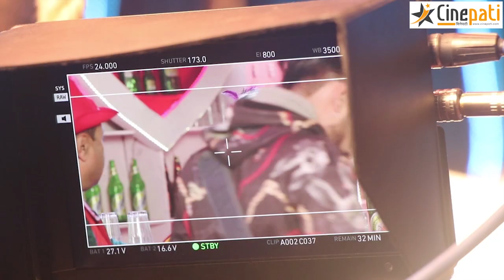Deepa shree ले खाेलिन् भट्टी पसल ! Swastima पुगिन् बियर र सुकुटी खान ? Swastima khadka | Cinepati tv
Our education partner~Silicon Education!

Study in Australia via Silicon Education!

• SCHOLARSHIPS:-
Higher the IELTS/TOEFL or GPA, higher would be the amount of merit based scholarships.

📍Dillibazar Office
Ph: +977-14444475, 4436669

📍Kumaripati Office
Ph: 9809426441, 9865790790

✨ Silicon Education Network Is Your Future Builder!

Interviewer - Barsha Basnet
Camera - Ann Zaan